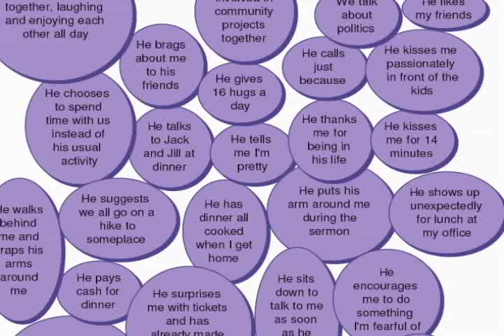Create Your Own Reality Don Clarkson Part 1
Hosted by Badeish Lange and Pauline Nortness, "Create Your Own Reality" is a program designed to empower, motivate and create other possibilities in regards to total Wellness for the body, mind and spirit and how to live consciously.   Badeish Lange is a life skills coach, medical intuitive, psychic, hypnotherapist, and NLP practitioner.
Don Clarkson, Psychic Counselor and Personal Coach is the guest.  He will be sharing ideas and tools to shift the subconscious mind for transformation in your life.